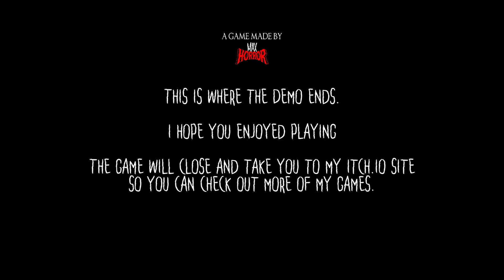Unholy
Unholy is a gripping short horror game developed by Max Horror, plunging players into a chilling atmosphere of dread and suspense. Set in an eerie, abandoned church, the game places you in the shoes of a character who must uncover the sinister secrets that lurk within its decaying walls. As you explore, you encounter disturbing religious imagery, shadowy figures, and unsettling noises that keep you on edge. The game masterfully builds tension with its dark, claustrophobic environments and minimal lighting, forcing you to rely on a flickering flashlight to navigate the oppressive darkness. With every creak of the floorboards and every whisper of the wind, Unholy pulls you deeper into its nightmarish world, where every step forward could be your last. This short yet intense experience leaves a lasting impression, making it a must-play for fans of atmospheric horror.

Unholy Game
Max Horror
Short Horror Game
Indie Horror Game
Scary Game 2024
Abandoned Church Horror
Psychological Horror
Creepy Atmosphere
Horror Game Walkthrough
First-Person Horror
Survival Horror
Flashlight Horror
Horror Game Gameplay
Jump Scare Game
Horror Game Reaction
Unholy Gameplay
Haunted Church Game
Horror Game Ending
Eerie Sound Design
Horror Game Experience